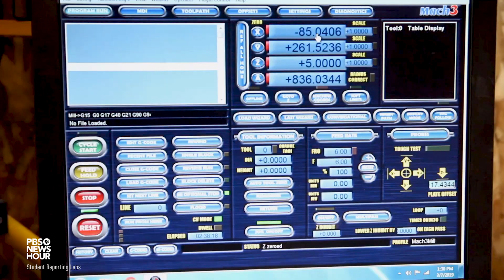Creating a Concussion Sensor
Jessie Garcia had a head impact during a game and wanted to know if there was a way to check if she had a concussion. The only product available was too expensive, so she rolled up her sleeves and got to work creating a purely mechanical head impact sensor. Students at The LINC visited Jessie’s factory to tell her story.